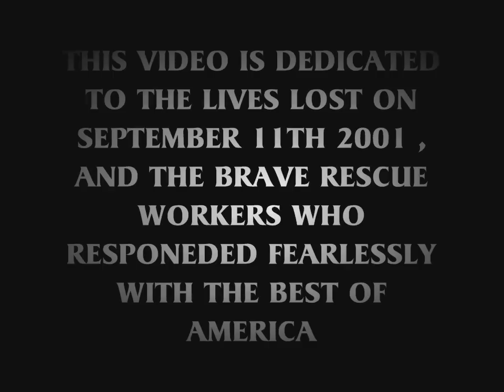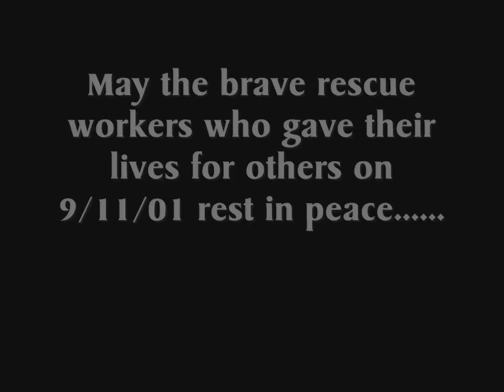9/11 twin towers footage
NOTICE : This video was produced by "Moccia Studios" , 2010.

A tribute to the brave men and women of the New York City Fire Department for their courageous , fearless , and self sacrificing bravery in the midst of America's greatest urban disaster.

"May the fallen heroes rest in peace. and may the terrorists rot in pieces."